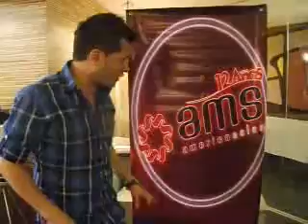Charlie Cardona saluda a Americasalsa.com v2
Charlie Cardona saluda a Americasalsa.com